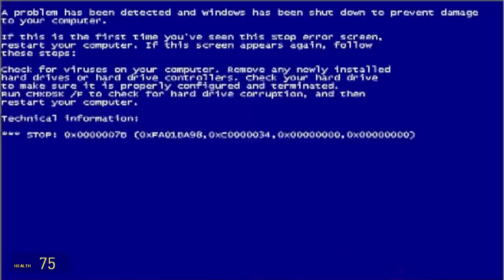Gmod Horror Map - JUMP SCARE!, Harry Potter, (Garry's Mod Funny Moments)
▼ My links! ▼

▼ Brogan's links! ▼

(ALL advertising, spam or rude comments will be blocked/deleted)